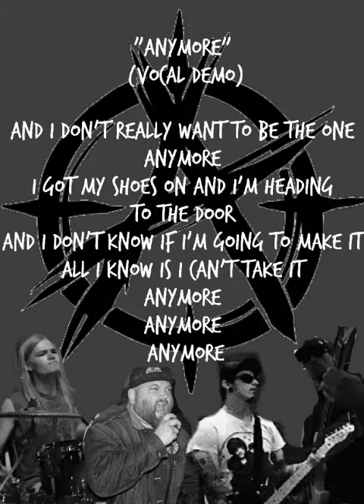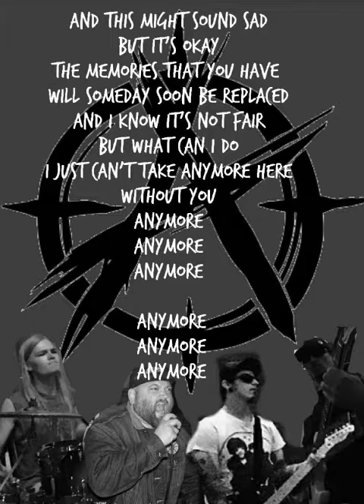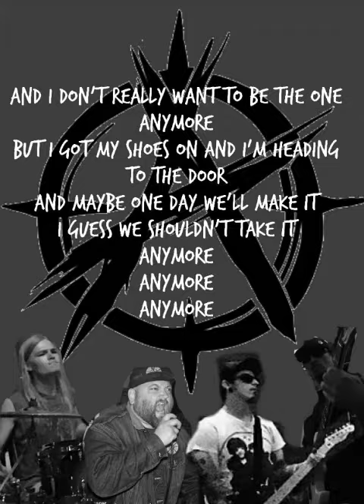Anymore (Vocal Demo)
Hopefully get this one put to some killer music soon.

"Anymore"

And I don't really want to be the one
Anymore
I got my shoes on and I'm heading
To the door
And I don't know if I'm going to make it
All I know is I can't take it
Anymore
Anymore
Anymore

And I don't really feel like doing this anymore
Been knocked around so much
I'm lying on the floor
Sometimes I want to break it
Know that I can't fake it
Anymore
Anymore
Anymore

But I’m lost out here
And I'm all alone
And I do want to go home
But I don't know home
And I know it's not true
And what loved ones are for
But I know that I can't take it
Anymore…

Anymore
Anymore
Anymore

And this might sound sad
But it's okay
The memories that you have
Will someday soon be replaced
And I know it's not fair
But what can I do
I just can't take anymore here
without you
Anymore
Anymore
Anymore

Anymore
Anymore
Anymore

Anymore
But I got my shoes on and I'm heading
To the door
And maybe one day we'll make it
I guess we shouldn't take it
Anymore
Anymore
Anymore